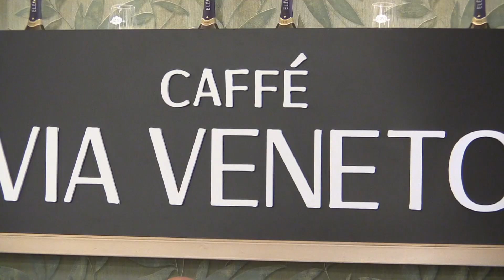Tavolata del Lanzi la Giostra del Saracino a Tavola del 19- 05-2023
Tavolata del Lanzi la Giostra del Saracino a Tavola del 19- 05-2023  al caffè di Via Veneto. Un servizio a cura dell' a.c. Centodue SubbianoTv realizzato per la promozione del territorio da Stefanella Baglioni e Fabrizio Radicchi,  per Teletruria  . Teletruria è sul canale 16 digitale terrestre per la Toscana e 88 per Umbria,